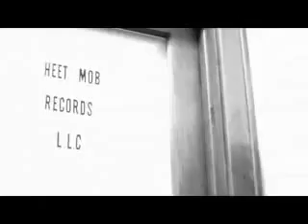Heet Mob - WHO GOT RHYMES